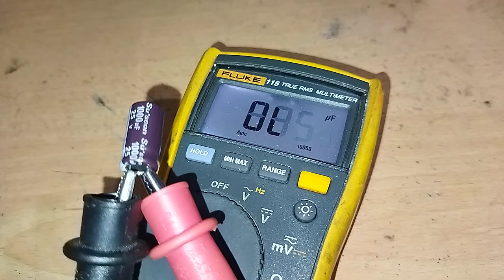Bad capacitor (1000uf, 25v)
the reading fluctuate